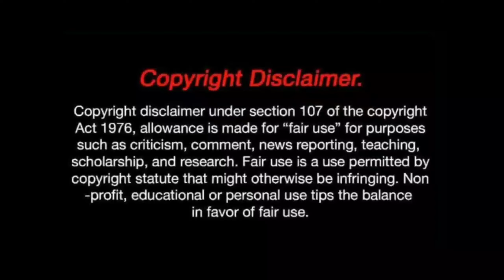Village talent show 1 year celebration||village talent show videos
Plz contact my gmail.

Background music_free music

Comedy
Funny
2020

cameraman & editor :akhil